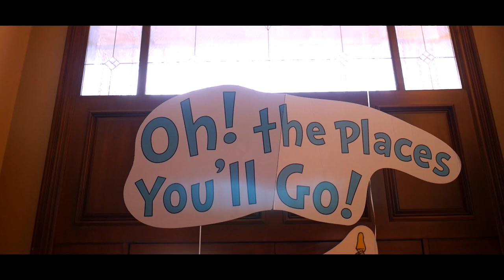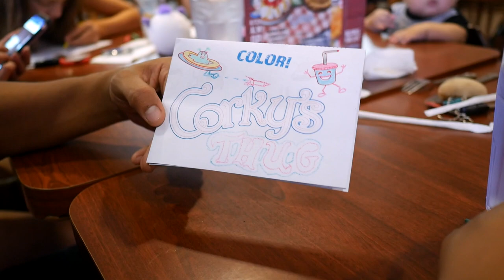LUIS & MARISOL'S GENDER REVEAL!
mayratouchofglam
Bryan Renteria

mytouchofglam

Mytouchofglam
xMUNKEx